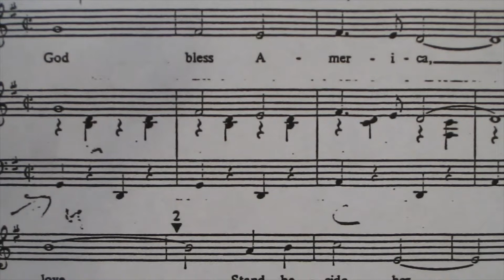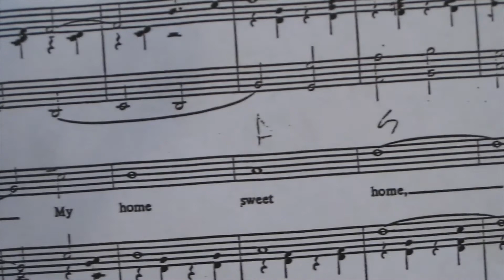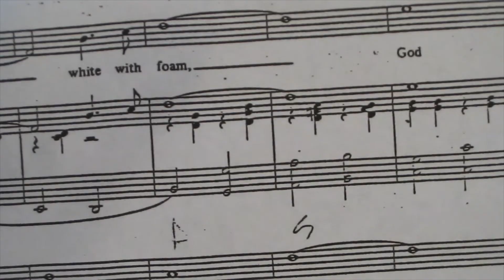Last April Lesson, pt 2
This is part 2 of the lesson series, "Last April Lesson".  It examines pitch and rhythm elements for review.